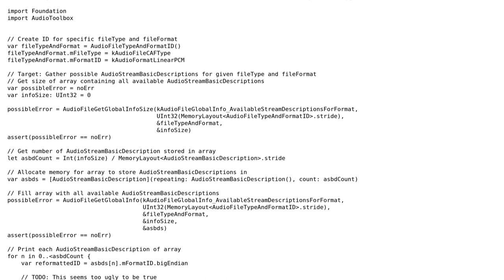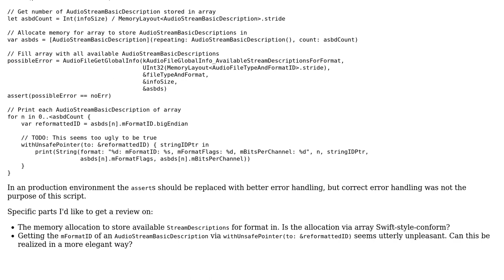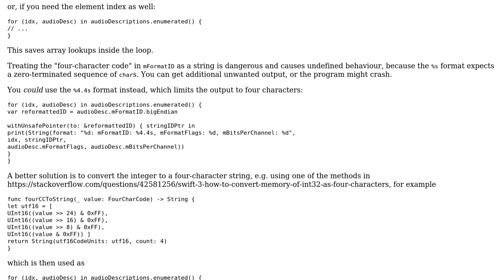Code Review: CommandLine StreamFormatTester